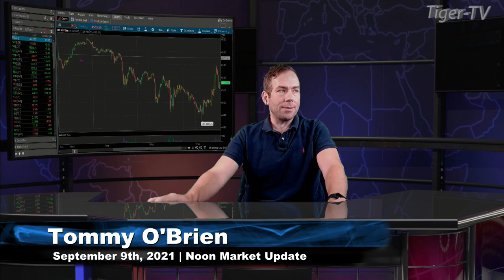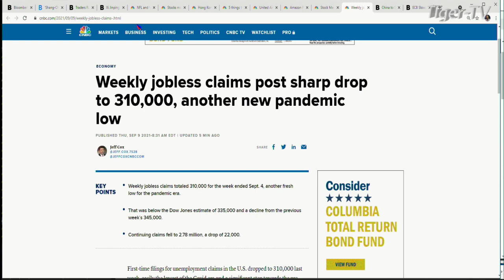September 9th, Noon Market Update on TFNN - Educating Investors